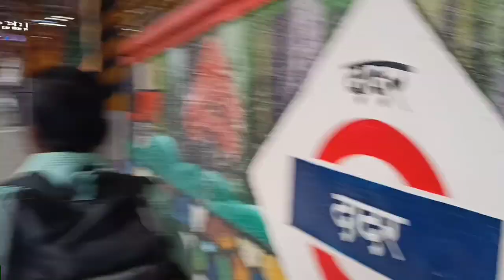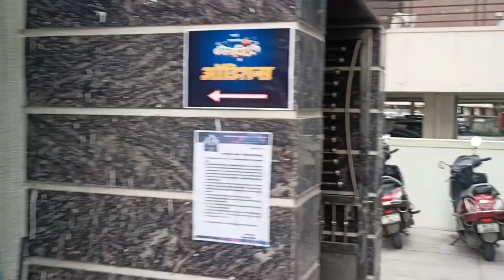ALL ABOUT PUNE AUDITIONS | MARATHI FILM AUDITION| SERIAL AUDITION| AUDITION PLACES IN MAHARASHTRA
Hey guys in this vlog u will get all the latest information related to audition places 🙏😊

marathi film audition | pune audition | serial audition